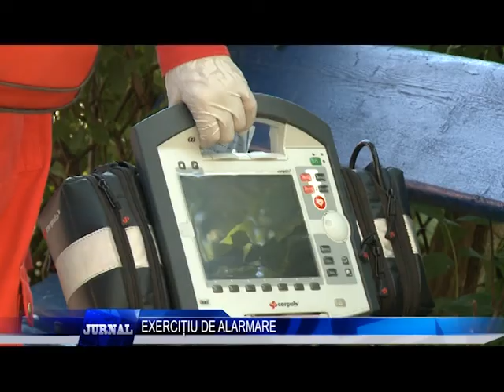EXERCITIU DE ALARMARE